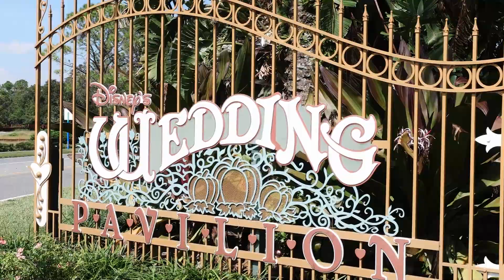Baylee & Cristian - Highlight Video